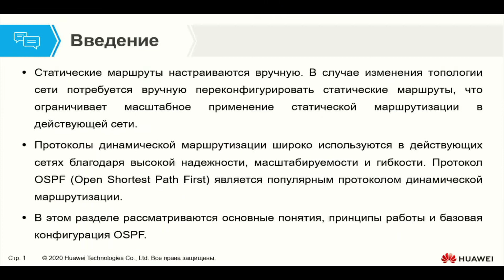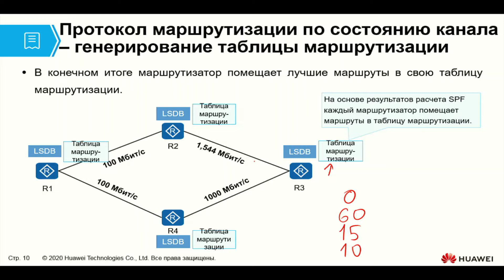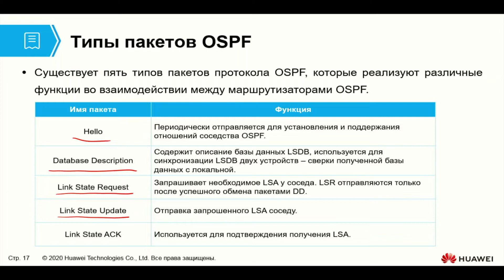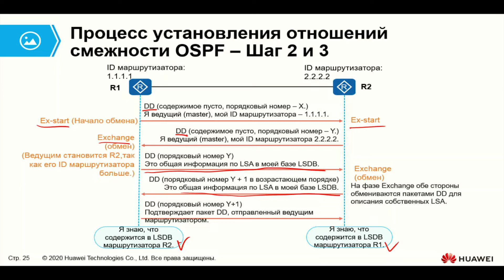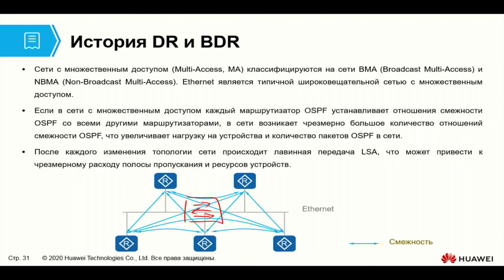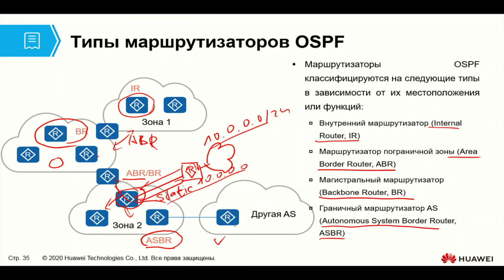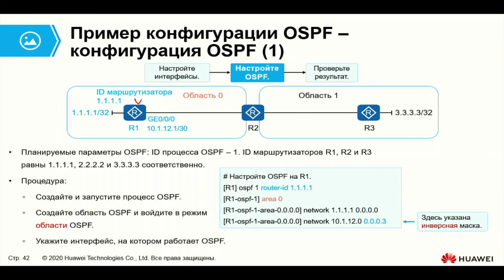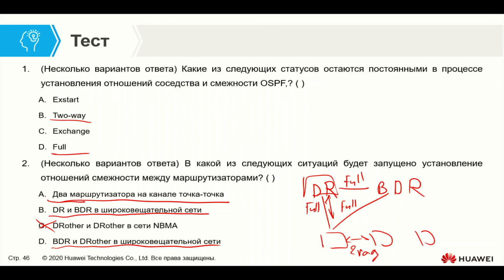Курс Huawei HCIA Datacom. Лекция 18. Протокол динамической маршрутизации OSPF .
Модуль о протоколе OSPF стандартного курса HCIA. Много внимания уделено самому обмену во время установления соседства. Зоновое построение сети и внешние маршруты почти не рассматриваются.